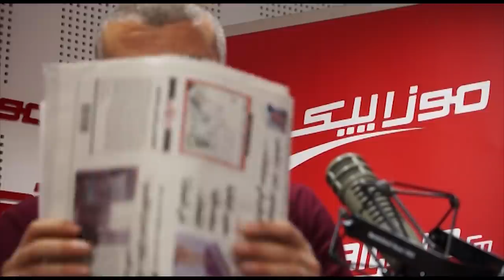A La Une : مخ_الهدرة: بين الفهري و كاكتوس... طفيليات